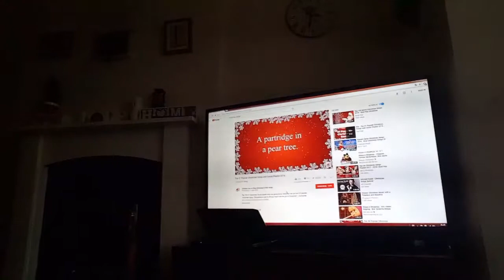4/5th vlog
Instagram silvia liptakova
Musical.ly silvia liptakova
Snapchat Silvia liptakova